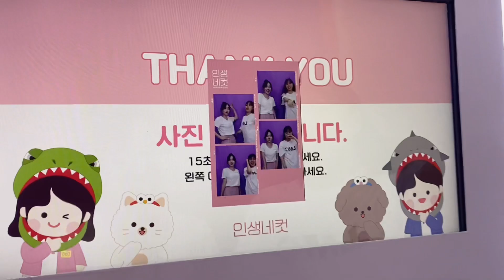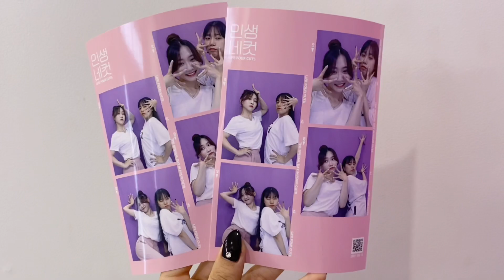첫 네일샵 브이로그 | 3만원짜리 네일아트 받기💅🏻✨ | 일상 vlog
✔️KakaoTalk
아르몽ARmong